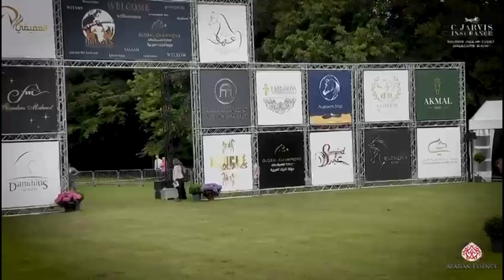Exxon MA GoldChampion Yearling Colt at the Bruges Show 2024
Exxon MA achieved Gold Campion Yearling Colt at the European Breeders Challenge Show 2024 in Bruges.
Tony Bauwens & the whole team from Elba TrainingCenter made an amazing job in training and showing him for Malenga Arabians.